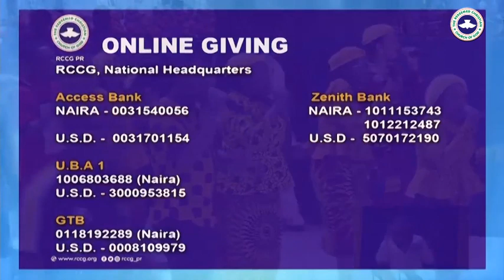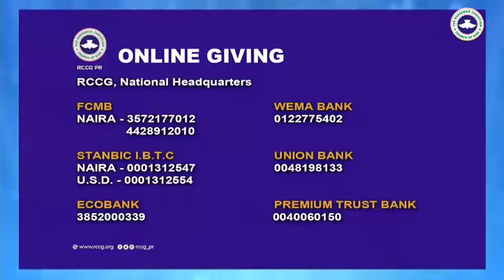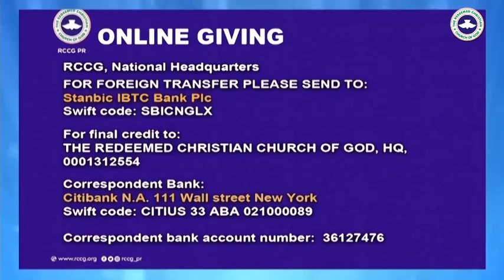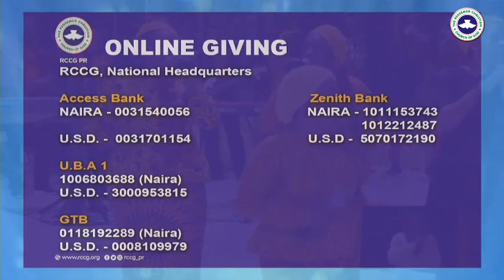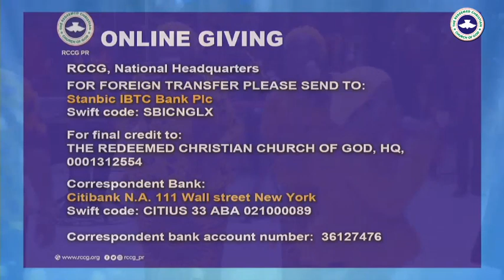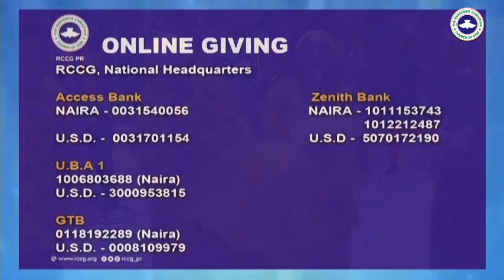March 2023 RCCG Holy Communion and Anointing Service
2023 March Holy Communion & Anointing Service (04/03/2023)

Topic:- Meal of Breakthrough
Text:- 1 Corin 11:23-26

The greatest of all breakthrough was the one Jesus Christ had. If not for Jesus Christ;
a) There is no salvation
b) No heavenly prosperity
c) No hope of glory.

Anybody can celebrate after a victory ot miracle, but it take the purest kind of faith to praise God before you see a miracle or victory.

The greatest lesson to learn from Jesus Christ breakthrough was that he celebrated before the breakthrough came at the cross
(Phill 2:5-11)

It was at the cross He defeated death and Satan (Heb 2:15).
(Col 2:13-15) After he died he spoil principality and power and made an open show of them.

At the Holy Communion service, Jesus Christ is saying I have gotten the greatest breakthrough come and celebrate with me. The evidence of my breakthrough is that my body was broken and my blood shared.

The Holy communion service is a meal of celebrate and rejoicing, of our breakthrough.

The anointing service of tonight is to seal your Breakthrough (Eph 4:30). Thus this called for double celebrate.

Our several celebration for tonight;
1) Breakthrough of Jesus
2) Your own breakthrough
3) The Holy Ghost is going to seal your Breakthrough.